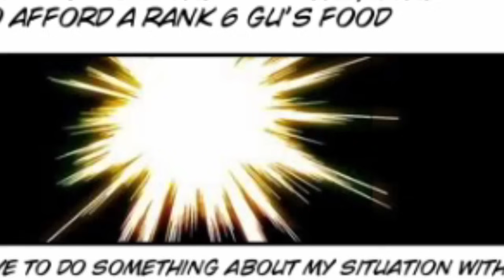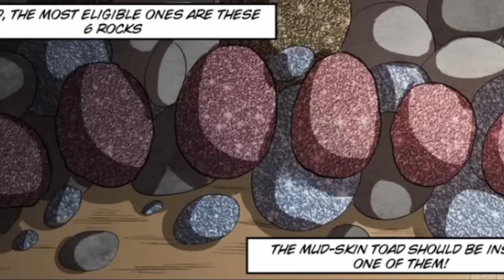The Villain Has Come Back To Take His Revenge Explained In Hindi & Urdu Part 2 | YM57 Hindi And Urdu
On this channel all of you will get to see the explain video of comic manga manhwa and manhua.
And all of you tell your favorite series, I will definitely explain it

|| ABOUT MYSELF ||

Hello, I have created many channels like gaming channel, tech channel and now expansion channel and this channel is monitized only because of you guys.

SO THANK YOU GUYS.

BAKI

YE LO MERI DIL WALI CHUMMI😘.

Mahwa explain in hinid
manga explain in hindi
anime explain in hinid
episode 1
manhwa explined in urdu
in urdu